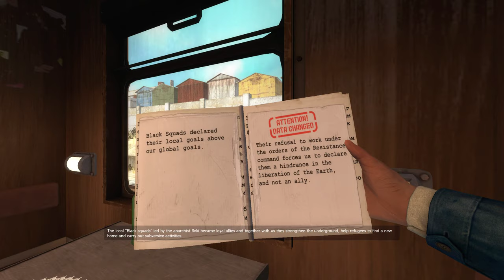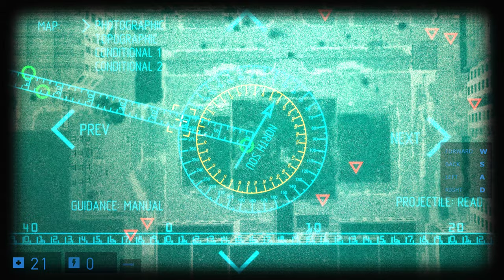Half Life 2 Swelter [1]